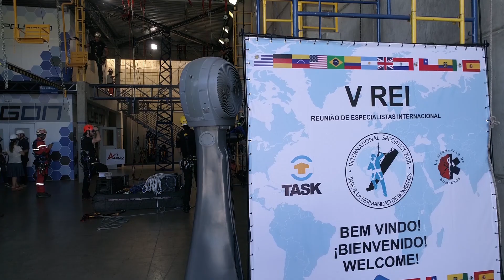V REI 2018 - Subtítlos ES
¡Compruebe el vídeo con la cobertura completa de cómo fue el V REI 2018!

El evento, realizado todos los años en asociación con La Hermandad de Bomberos, tuvo lugar en el Centro de Entrenamiento POLYGON, de 07 a 09 de marzo de 2018, en Votorantim - São Paulo, Brasil.

Como siempre, en la quinta edición, el evento trajo muchas novedades! Una de ellas fue el Expert en Trabajo y Rescate en Árboles, poco explorado en Brasil, y esas novedades prometen impulsar el mercado. También tuvimos una nueva especialización en rescate, que fue mejorada para ser más completa, ahora llamada Especialista en Rescate Vertical con Macas, además del ya conocido Especialista en Sistemas de Anclaje!